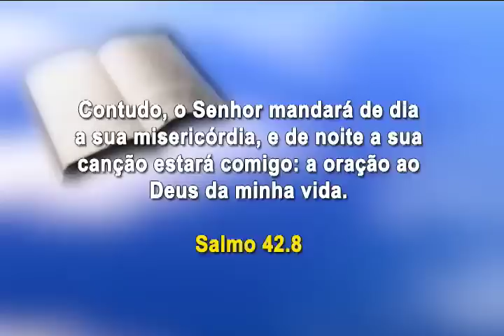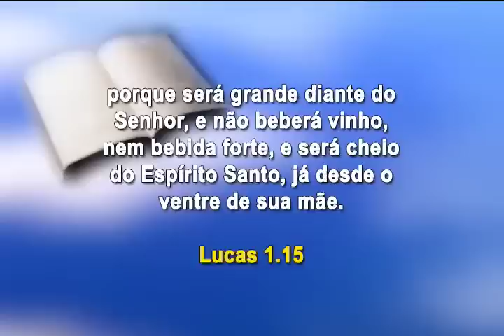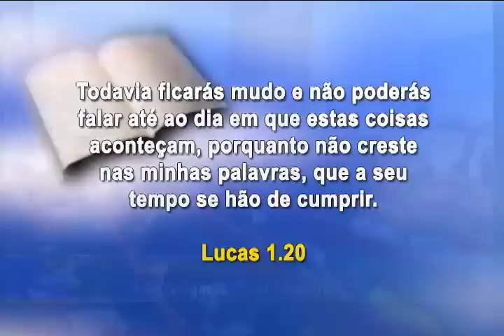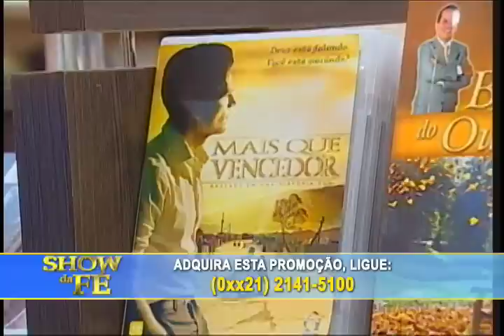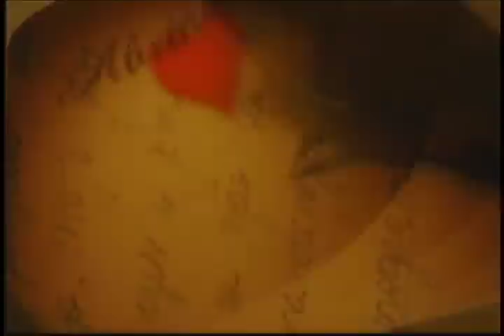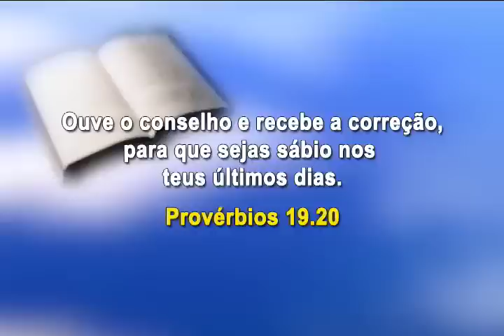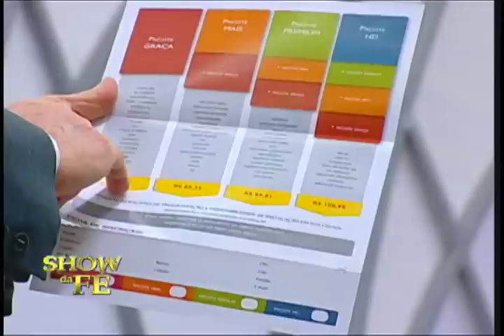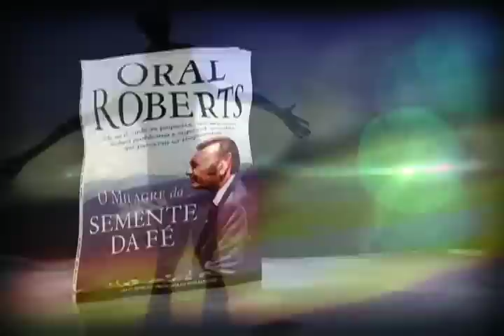Show da Fé - Número do Programa: 4102/16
Musical: Dina Santos - Toca nEle agora (CD Eu profetizo)
Momento Nossa TV: Zenair (PR)
Data de Exibição: 23/03/16
Dia de Exibição: 4ª-feira